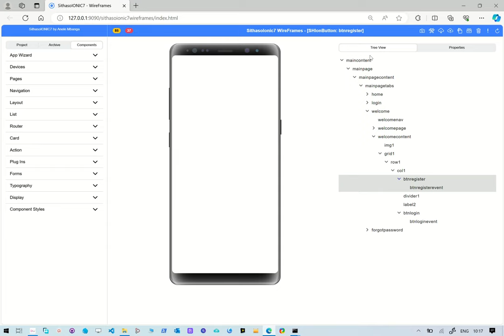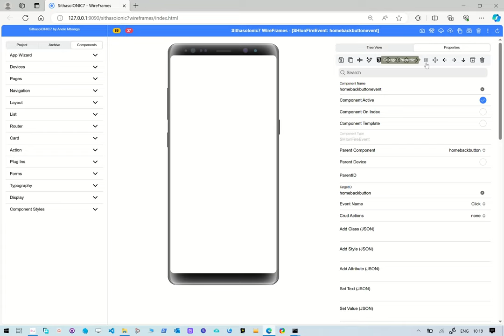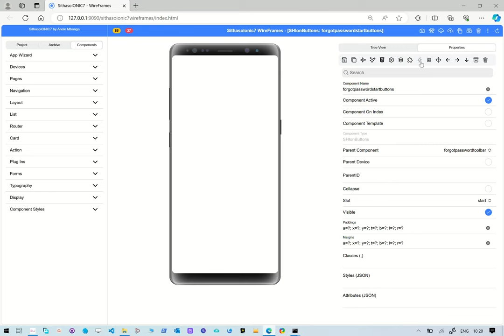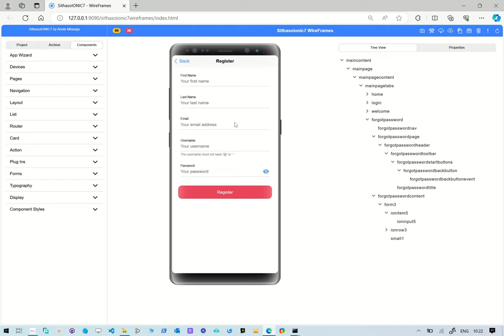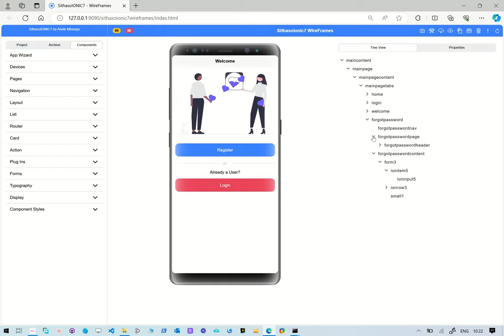SithasoIONIC7 Wireframes - Setting App Flow Page Navigation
In this reel we take a look at how to use SithasoIONIC7 Wireframes to create professional Ionic7 Designs and App creation. Here we look at how we set the active/first page and then add events to establish the app flow page navigation

2. Unzip the file and then double click the run_server_9090.bat file.
3. Ensure that port 9090 is not firewall blocked.
4. Use Ionic Documentation to refer to create your Mobile App Wireframes.

Demo